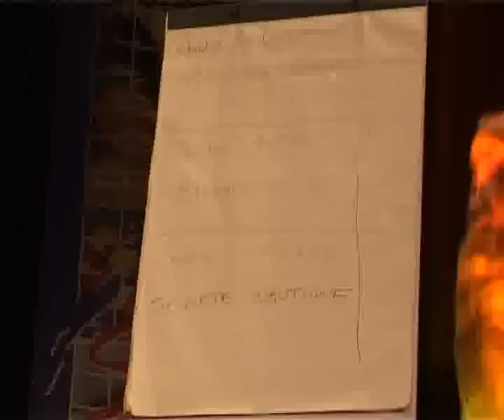Soirée des sportifs 2011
Soirée de gala à l'Espace Montrichard où plus de 200 sportifs furent récompensés pour leurs performances en 2011. Le sport à Pont-à-Mousson affiche une belle vitalité et mérite plus que jamais son label de "Ville sportive" Jordan Aubert et l'A-S Badminton raflent respectivement les titre de sportif et club de l'année 2011.